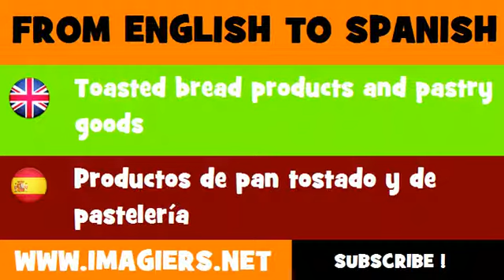FROM ENGLISH TO SPANISH = Toasted bread products and pastry goods